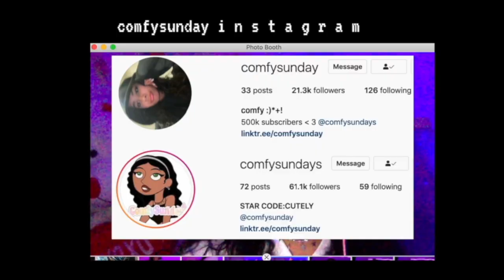Single Working Mom & Newborn Morning I VOICE OVER | Roblox Bloxburg Roleplay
⭐cutely⭐ when purchasing Robux or Premium
Roblox Account ↬ comfysunday

UPLOAD SCHEDULE
Monday, Tuesday: videos
Thursday-saturday: videos
Sunday: Full Story’s video’s

Music in video: raven Kreyn, lukrembo,

↓ EXTRA STUFF ↓ I hope you guys did ENJOY this video! Like and watch all my videos! Thank you guys love you